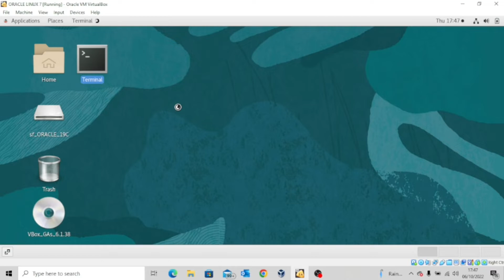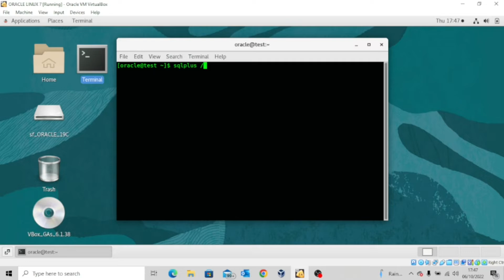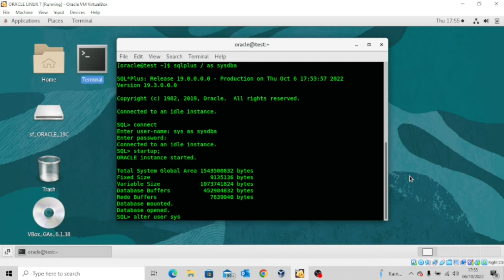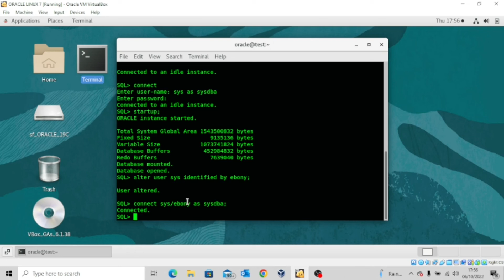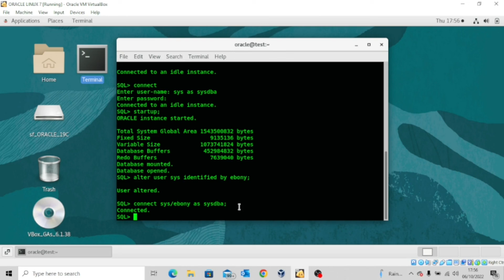DIFFERENT METHODS TO CONNECT SYS USER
There are a lot of options available to connect the SYS user to the database. Watch this videos for more details.